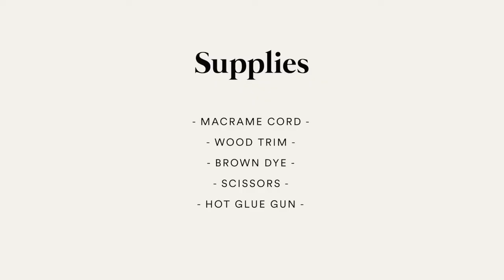Boho Wandbehang DIY, Boho Wanddeko selber machen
Heute zeigen wir euch, wie ihr ganz leicht zwei hübsche Boho Wandbehänge selber machen könnt.
Wir hoffen Euch hat das Video: Boho Wandbehang DIY, Boho Wanddeko selber machen,  gefallen. Bei DIY DEKO IDEEN gibt es regelmäßig neue Tipps zu entdecken. Wollt Ihr Euch das nicht entgehen lassen?